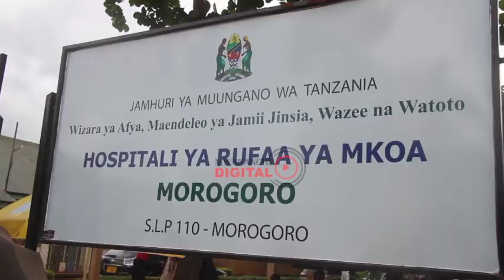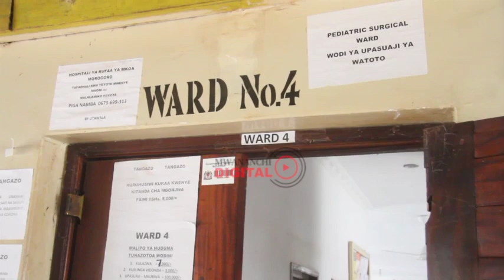SIMULIZI YA WATOTO WALIOPOTEZA BABA NA MAMA KWA AJALI DARAJA LA KIYEGEYA MOROGORO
Mama mkubwa wa watoto waliowapoteza wazazi wao katika ajali ya gari katika daraja la Kiyegeya barabara kuu ya Dodoma-Morogoro kufuatia gari lao walilokuwa wanasafiria kutoka Morogoro mjini kwenda Gairo kupataa ajali na kupoteza maisha watu watano.

Ajali hiyo ilihusisha gari aina ya Noah Machi 22 mwaka huu ambalo liligongwa na lori likidaiwa mfumo wake wa breki kushindwa kufanya kazi na kusababisha ajali hiyi iliyosababisha vifo na majeruhi watano ambapo kati ya abiria hao waliofariki, wawili ni wanandoa ambao walikuwa na watoto watatu.

Watoto wawili walikimbizwa hospitali ya rufaa ya mkoa wa Morogoro kwa matibabu zaidi huku  mtoto mchanga akipata michubuko.